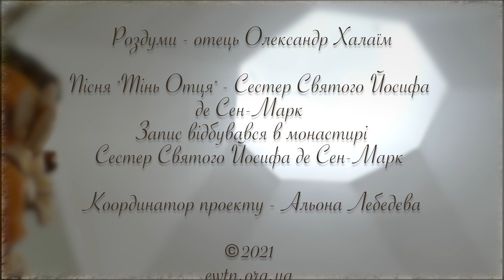"Дбайливий оборонцю Христа"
Святий Йосиф - Тінь Отця
Роздуми  - отець Олександр Халаїм